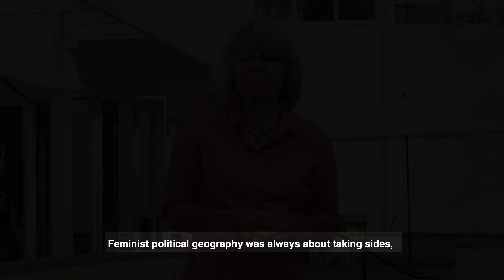Ilse Helbrecht on the State of Feminist Political Geography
Thomas Mann Fellow Professor Ilse Helbrecht talks about the state of feminist political geography at the Thomas Mann House, Los Angeles. The Thomas Mann House is an artists' residence and space for transatlantic debate.

Ilse Helbrecht studied geography, sociology as well as spatial planning and administrative law at the University of Munster. In 2009, she was appointed Professor for Cultural and Social Geography at the Humboldt University of Berlin. There, she also served as the Director of the Georg-Simmel Center for Metropolitan Studies (GSZ). In 2018, she was awarded the prestigious Caroline von Humboldt Chair as part of the German higher education Excellence Initiative. Her recent book, “Gentrification and Resistance” (2018), deals with displacement processes in urban areas.